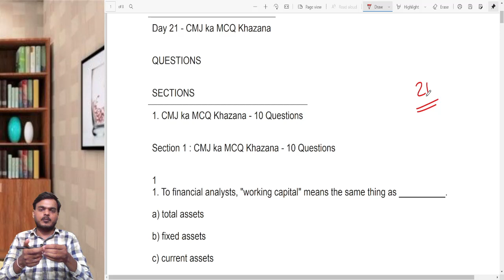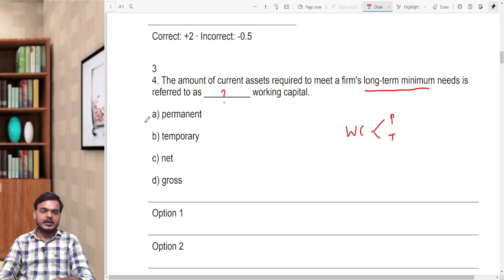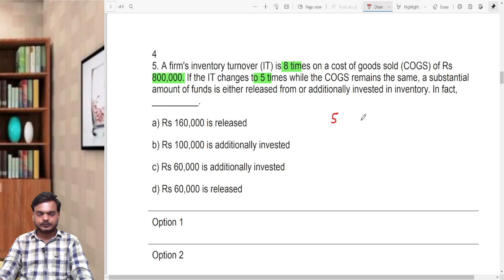CMJ ka MCQ Khazana | Free Quiz 21 | Best MCQs for Commerce by Commerce Meri Jaan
CMJ ka MCQ Khazana Free Quiz 22 Best MCQs for Commerce by Commerce Meri Jaan
CMJ ka MCQ Khazana, Free Quiz for Commerce, Best MCQs for Commerce by-Commerce Meri Jaan, Cs Abhishek Oja, JP Garg Sir, MCQs in Hindi for Commerce